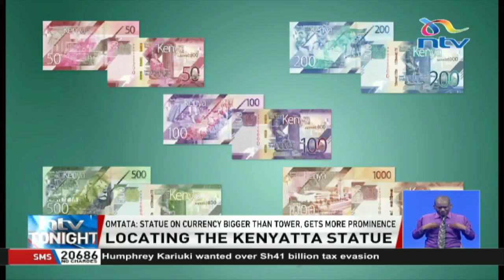Judges go to KICC to ascertain if Kenyatta's statue is indeed part of center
A petition by activist Okiya Omtata on the positioning of a portrait of the country's founding president in the new currency notes had judges taking an unprecedented move.